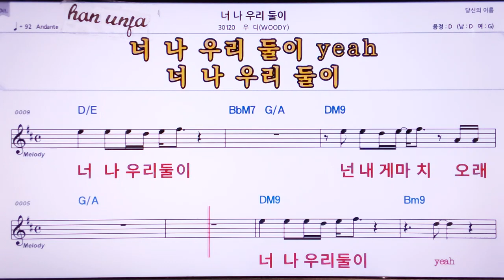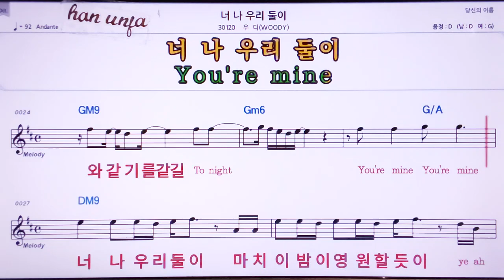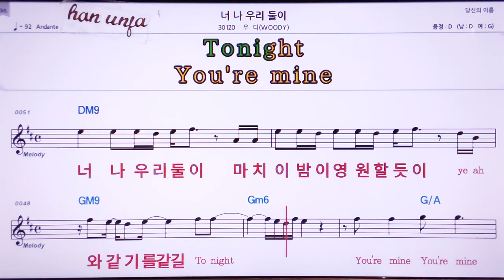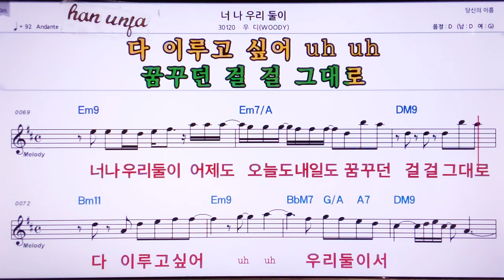💖너 나 우리 둘이/후디 👍MR,노래방, 악보, 코드,Karaoke With Sheet Music